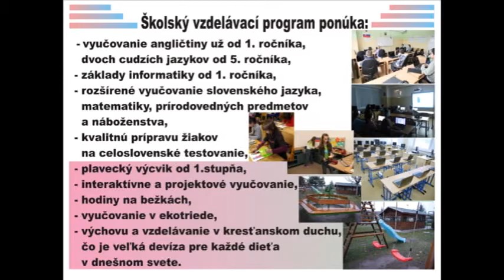CZŠ sv. Juraja Svidník // Informácie o škole // Zápis prvákov do 1.ročníka základnej školy